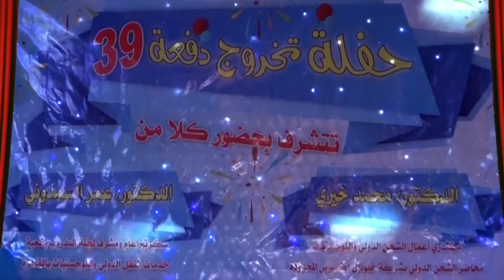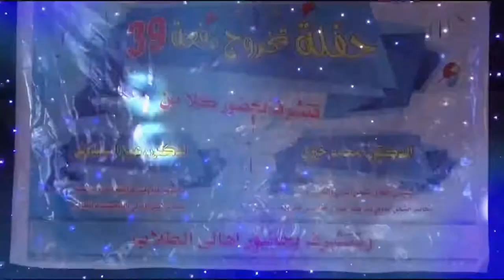Graduated 39 batch of Faculty of Commerce Helwan University 2019 - prom party